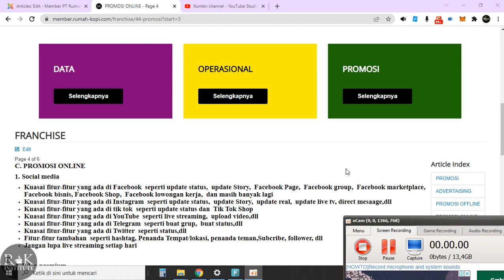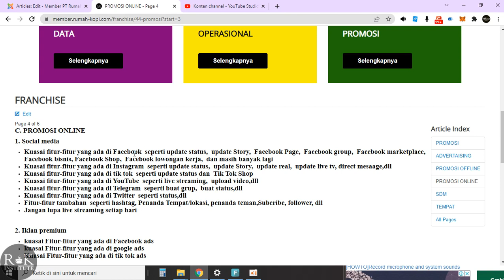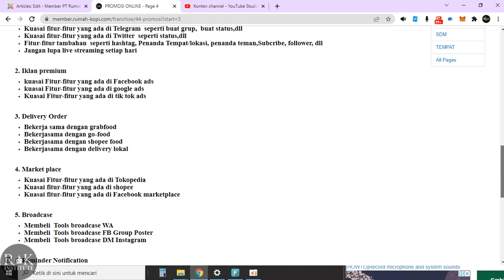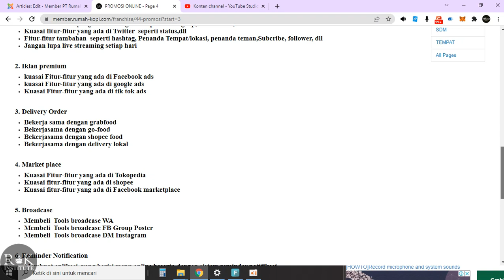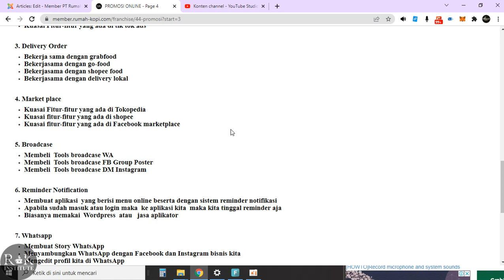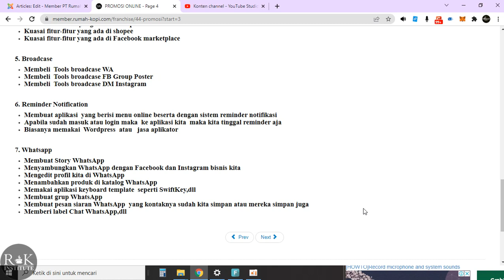Materi Promosi Online Website Rumah Kopi Institute part 3